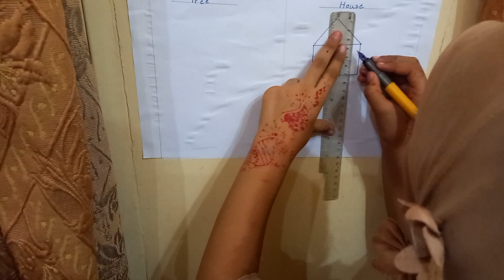little teacher Confidence level#short# Physics guide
Students at home .